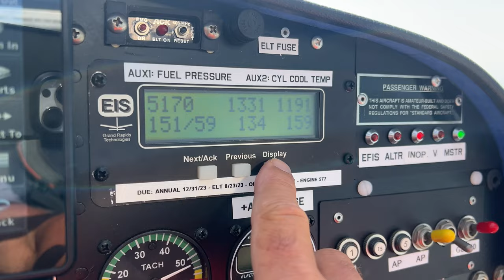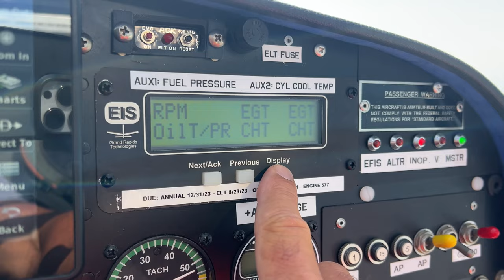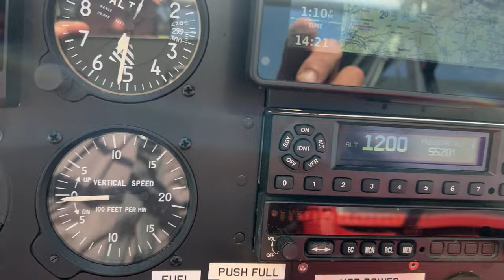A day in the life of Scooby - the journey is the goal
A day in the life of Scooby.  What is your idea of the perfect vacation?    Follow me for one summer day.  Is this the most stressful job you can imagine or is it the ultimate vacation?  If this was your job, how much would you expect to earn?